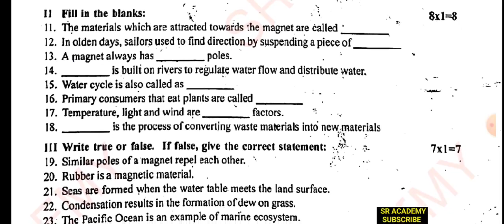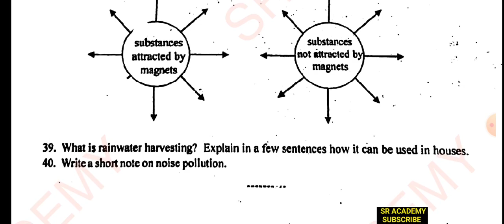6th science 3rd midterm test previous year original question paper theni dt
6th science 3rd midterm test previous year original question paper theni dt